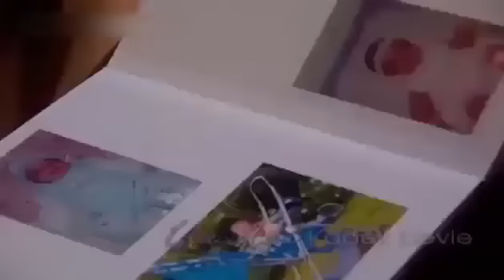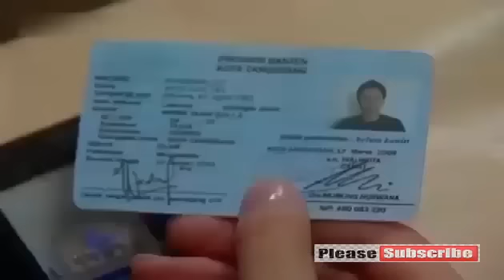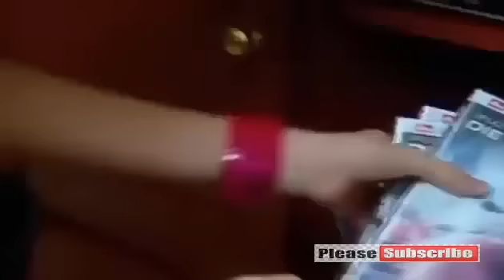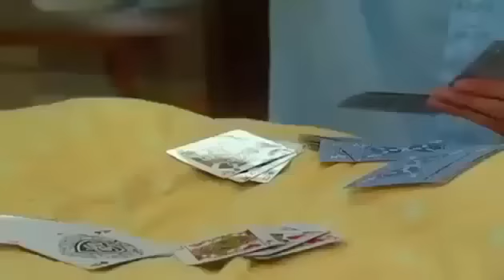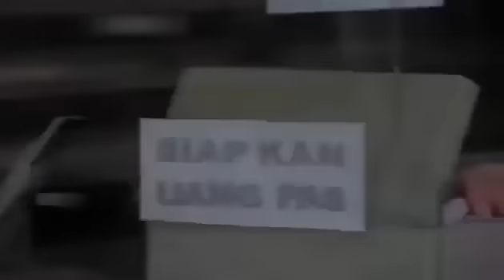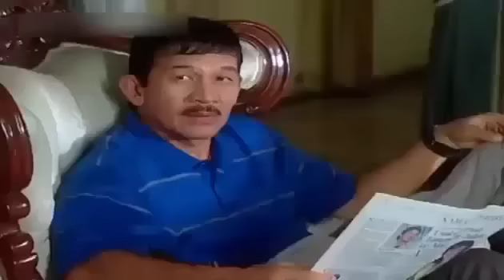Evan Sanders & Kadek Devie || Kamulah Cintaku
ftv terbaru hardi fadhillah sctv 2020 romantis sedih keren,
ftv terbaru cowok kaya jadi ojek online idaman miss boss romantis,
ftv terbaru cinta susah ditebak,
ftv terbaru cinta segitiga,
ftv terbaru cinta antara si kaya dan si miskin,
ftv terbaru eza gionino nadya arina - ada cinta di gerobak bakso,
ftv terbaru eza gionino dan adinda azani mencari mas joko tak uuk,
ftv terbaru jodoh mewah buat nyokap ftv fauzan nasrul larasati nugroho,
ftv terbaru karier cinta dan pak satpam ftv qausar harta masayu clara,
ftv terbaru lucu dan romantis,
ftv terbaru lucu dan romantis 2020,
ftv terbaru luthya sury 2020 sctv,
ftv terbaru lucu 2020 sctv,
ftv terbaru lucky perdana,
ftv terbaru laura basuki reuben elishama ftv romantis pacar kontrakan,
ftv terbaru nina zatulini dan ricky harun pacar idola,
ftv terbaru nikah bohongan jadi beneran romantis,
ftv terbaru negeri ini butuh sate klopo ftv eza gionino ina marika 55,
ftv terbaru sctv fandy christian dan raquel katie larkin 2020,